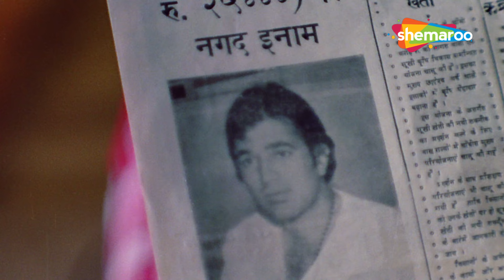बॉलीवुड के पहले सुपरस्टार RAJESH KHANNA के कुछ यादगार पल | Best Bollywood Movie Scenes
आपके मनोरंजन के लिए यहाँ है राजेश खन्ना की सर्वश्रेष्ठ मूवी सीन्स का संग्रह! राजेश खन्ना, जिन्हें "भारतीय सिनेमा का पहला सुपरस्टार" के रूप में जाना जाता है, ने अपनी हर फिल्म में अपना अद्वितीय अभिनय प्रदर्शित किया। इस वीडियो में उनके उत्कृष्ट सीन्स को देखकर आपको उनकी शानदार अभिनय का मजा आएगा। तो आइये, राजेश खन्ना के साथ एक यादगार सफर पर निकलें और उनकी शानदार अदाकारी का आनंद लें!

Here is a collection of the best movie scenes featuring Rajesh Khanna for your entertainment! Rajesh Khanna, known as the "First Superstar of Indian Cinema," showcased his unique acting prowess in every film he starred in. In this video, you'll enjoy watching his excellent performances that highlight his remarkable acting skills. So, let's embark on a memorable journey with Rajesh Khanna and savor his splendid performances!

Bollywood Comedy
Follow us on:

Bollywood Music
Follow us on: